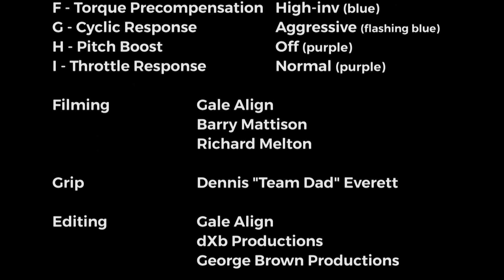Ben Storick TREX 500X Rotor Rally Turlock RC Club April 29 2017 Flight 1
Ben “The Gambler” Storick demo’s the Align TREX 500X Stock Super Combo flight to the Mission Impossible Theme. Team Align Enterprise Hobby attended Rotor Rally 2017 FunFly in Turlock CA. The FunFly was hosted by the Turlock R/C Club. Another outstanding FunFly, and a big thanks to everyone from the Turlock R/C Club who helped, especially the Ladies (BIG Thumbs Up for the Marconi Salad). Team Align Enterprise Hobby has already scheduled the Rotor Rally for 2018.